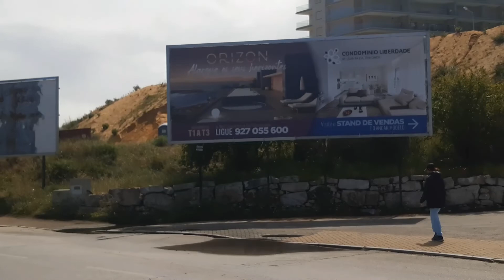Seixal. Setúbal. Portugal. #212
Olá! Sejam bem vindos (as)!

Mais um vídeo da Margem Sul! Seixal, finalmente. 1º Vídeo feito lá.